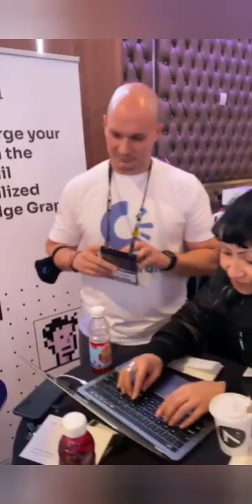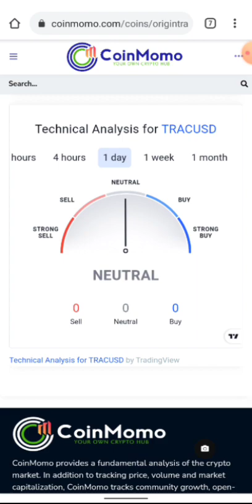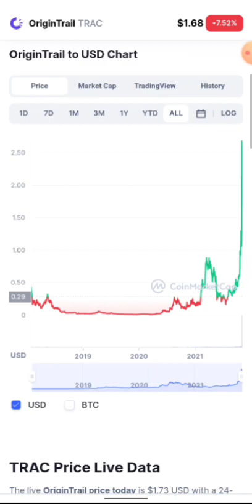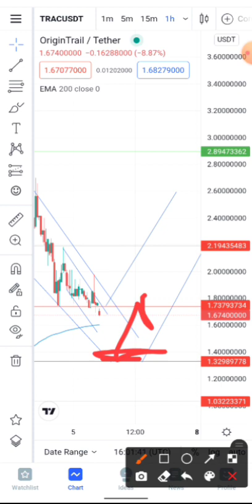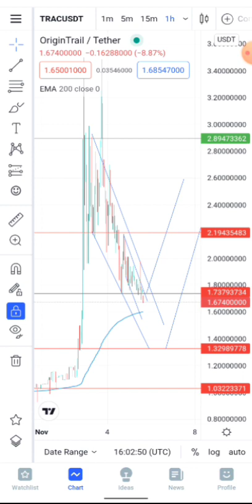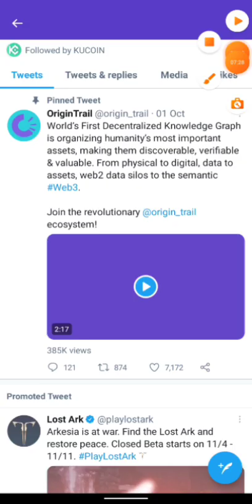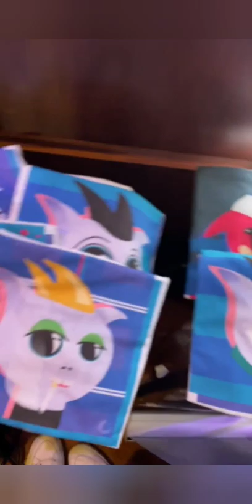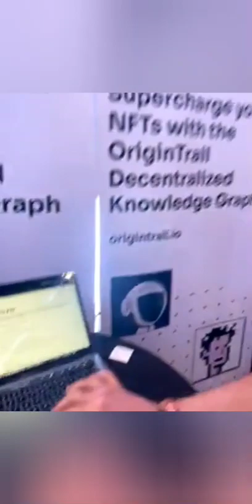OriginTrail (TRAC) Price Prediction - TRAC Crypto Updates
OriginTrail is the world's first Decentralized Knowledge Graph, organizing humanity's most important assets, and making them discoverable, verifiable and valuable. It connects the physical world (art, healthcare, fashion, education, supply chains, ...) and the digital world (blockchain, smart contracts, Metaverse & NFTs, and DeFi, …) in a single connected reality.

*Join our telegram group to be in the know of Crypto happenings

Advanced knowledge graph technology currently powers trillion-dollar companies like Google and Facebook. By reshaping it for Web3, the OriginTrail Decentralized Knowledge Graph provides a crucial fabric to link, verify, and value data on both physical and digital assets.

World class companies are already using OriginTrail to create value for their ecosystems. For example, OriginTrail is enabling frictionless international trade for over 40% of US imports by fostering secure exchange of security audits. The same semantic fabric of the decentralized knowledge graph protects pharmaceutical supply chains or can be used to organize blockchain data for seamless access by DeFi decentralized applications.

The OriginTrail Decentralized Knowledge Graph, powered by the TRAC utility token and a global network of nodes, and used by leading global organizations, is now ready to bring trillions of assets into the metaverse.

PLEASE don't take contents on my channel as a financial advise, because am not a licensed financial adviser, every contents on my channel are strictly my personal opinions and are for EDUCATIONAL AND ENTERTAINMENT purpose always do your own research before investing your hard earned money thanks.